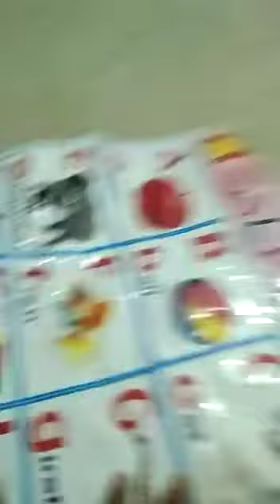स्वरा का पहाड़ा A to Z //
bhatbhera ke nan chuk noni ke pahada sun ke aap mn ke man bhi khus ho jahi .
lockdown ma pdhai ke maja alag hothe samjh gesh tabho bane ni samjhe tabho bane ta स्वरा नोनी के पहाड़ा la ज्यादा से ज्यादा शेयर कर हूं आऊ चैनल में मया दुलार बनाए रख हूं ?...